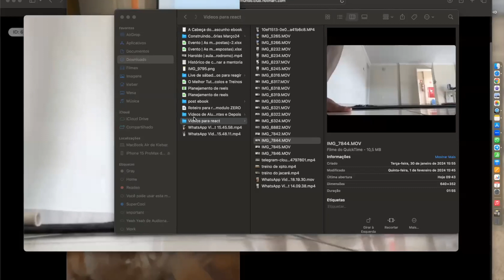CACHORRO-DESPERTADOR acordando todo mundo às 5h da manhã | Qual a solução?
Pare de ficar passando perrengue com cachorro e aproveite a oferta do Adestramento Hacker no link abaixo! Pagou quanto para ter o cachorro dos seus sonhos? Vai ficar chorando miséria e economizando 300 contos? 🤔 Depois não fica reclamando de móveis destruídos, tapetes rasgados, xixi no sofá e na cama e por aí vai... Faça-se o favor né?!